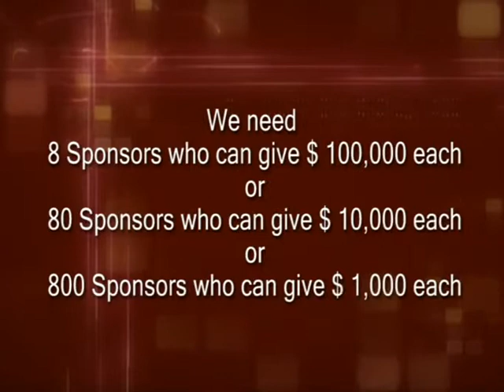Opportunity School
Opportunity School gives opportunities to the mentally challenged but otherwise abled children to be trained like normal kids and shine in the society.